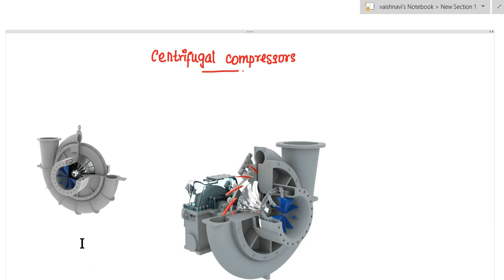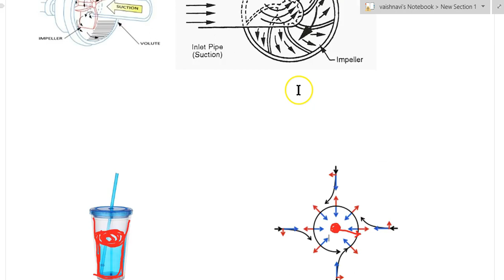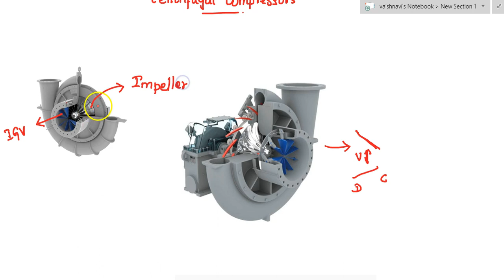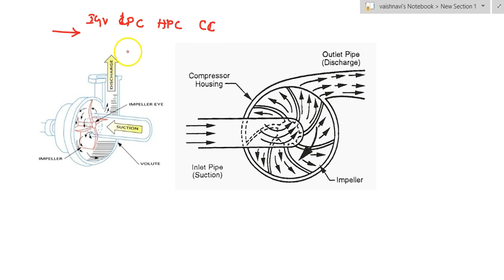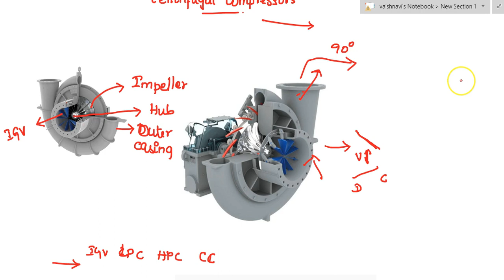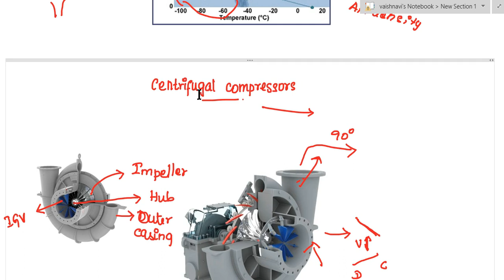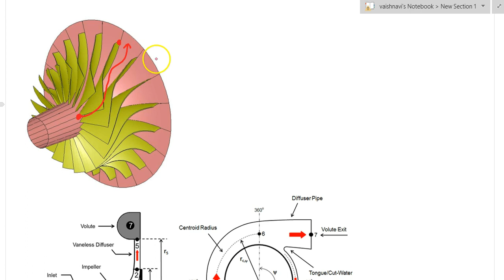Working of a centrifugal compressor in Tamil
centrifugal or radial compressors is a device that sucks the air from the atmosphere and increases its pressure by reducing the volume.
this is explained in this video.